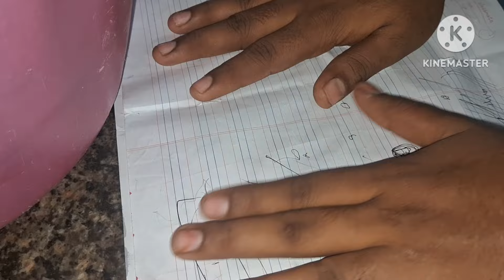இதுபோல பண்ணி பாருங்க நம்மளோட காசும் மிச்சம் நம்மளோட நேரமும் மிச்சம் அட இவ்ளோ நாளா இது தெரியாத போச்சே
உங்க கிச்சன் தான் சூப்பர் கிச்சன்/no organizer/15 kitchen tipshow to wash the vessels quickly in Tamil
how to clean the kitchen
how to clean the vessels in Tamil
waste box reuse Idea
cup organizer
bangle reuse idea
kitchen tip

Trending sareecollection
Celebrity fashion saree
Designer collection
Trending saree collection
YouTube shorts trending
Trending saree collection
Trending short
Trending celebrity fashion
Trending youtuber
Trending YouTube song
Trending saree collection
Fasion/fasion style stylish look stylish trendingdesign stylish gir
lraasi collection/trending gown collection/trending song/traditional design

raasi tips old tablet reuse tips tamil